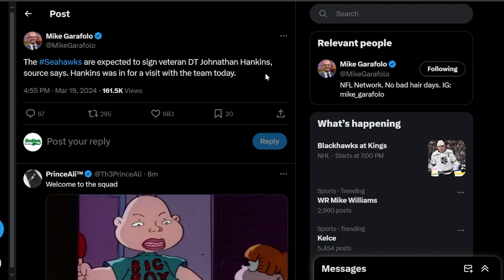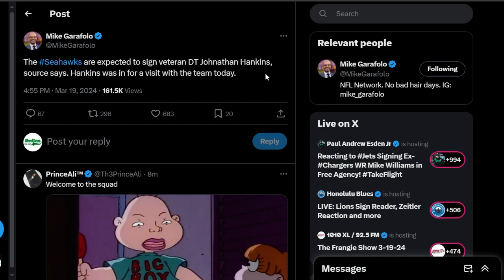The Jonathan Hankins Seattle Seahawks SIGNING Fills A Massive Hole...